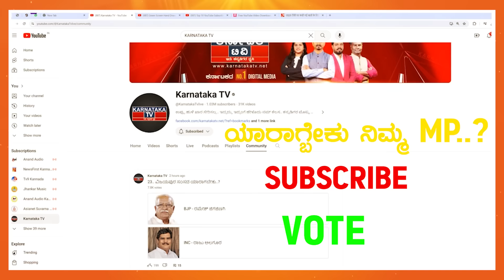ಗೆಲುವಿನ ಅಂತರ ಎಷ್ಟು? | Yaduveer Wadiyar | M Lakshman | Mysore Lok Sabha Eclection | Karnataka TV